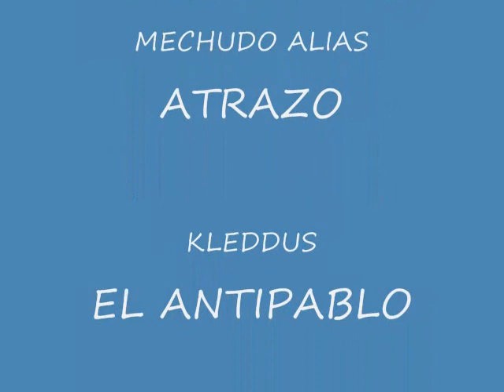ENDURO COSTA RICA YZ125, YZ250F & YZ450F.wmv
Fue un desastre nunca funciono pero Mechudo es el heredero ahora jajajajajaja suerte